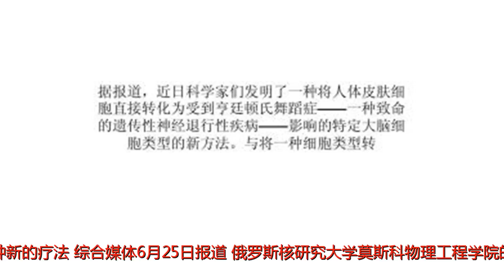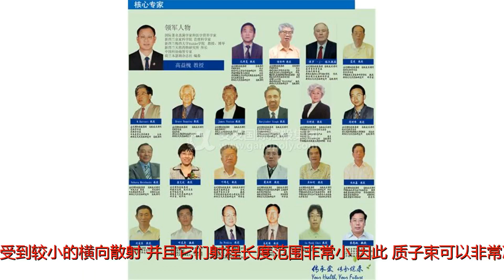俄科学家发明了治疗癌症的新方法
谢谢！俄科学家发明了治疗癌症的新方法